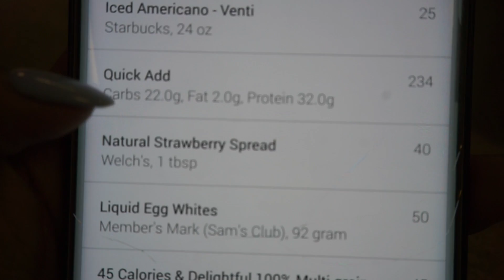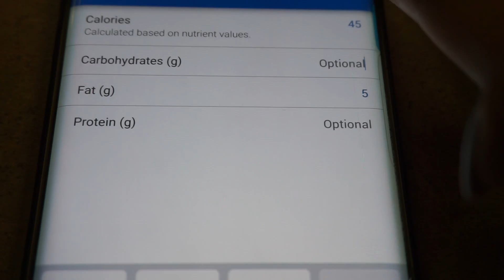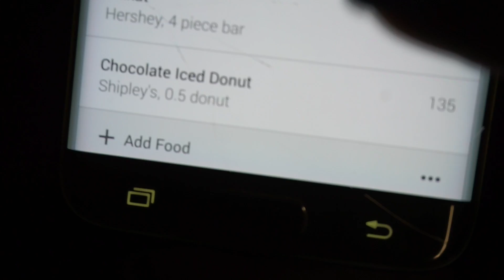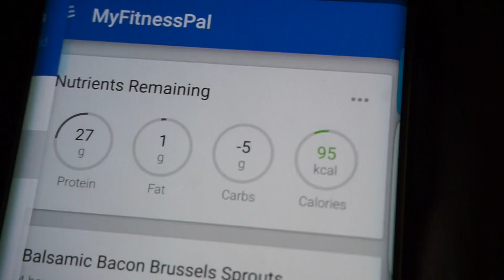Coffee Monster and That Booty | Leg Workout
Daily log of food and leg workout.